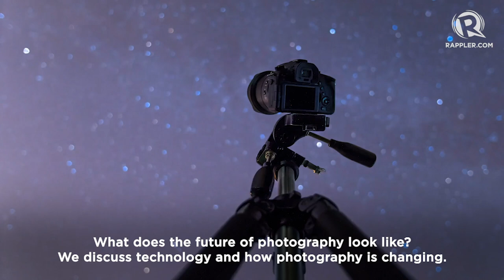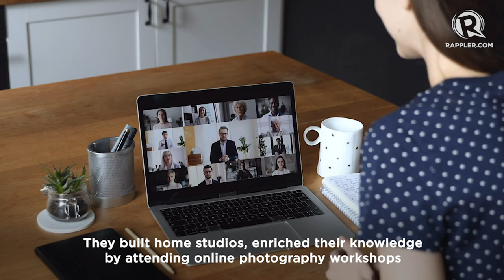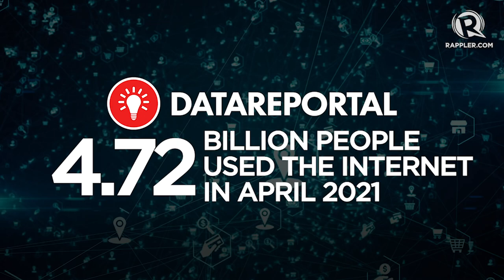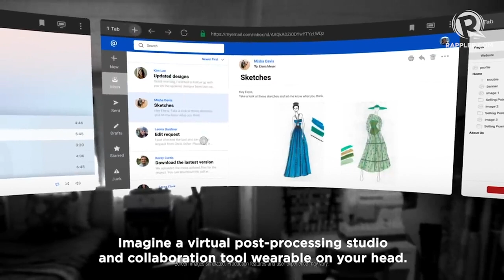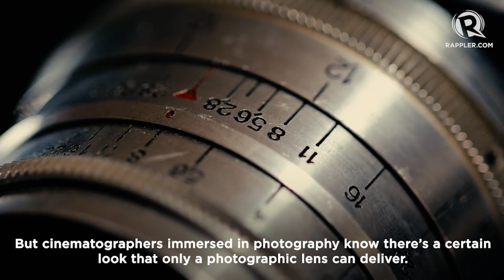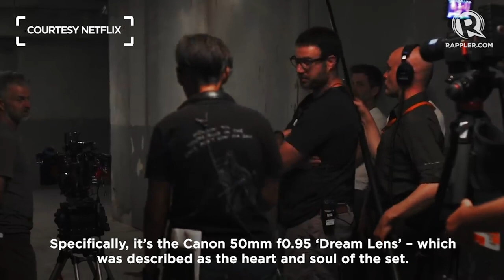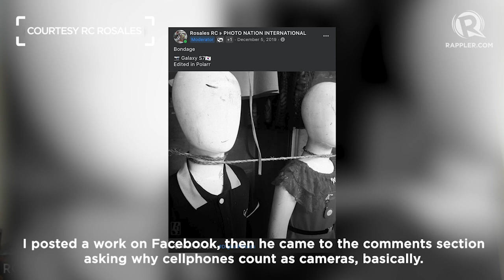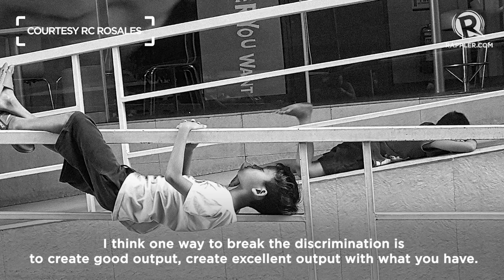PhotoRap: The future of photography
More videos on Rappler What does the future of photography look like? In this episode, we discuss technology and how photography is changing.

More in this episode:
- Old camera lenses in films
- Top gadgets and devices for photography
- Top photos from PhotoNation International
- Mobile photography tips from RC Rosales